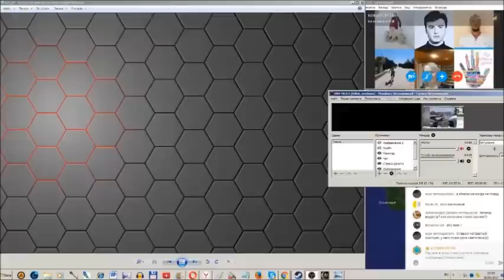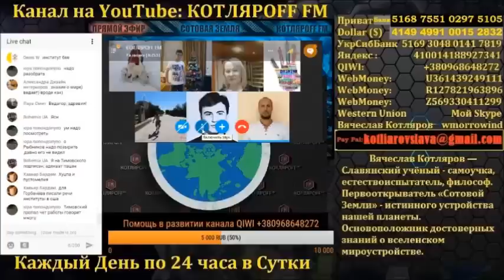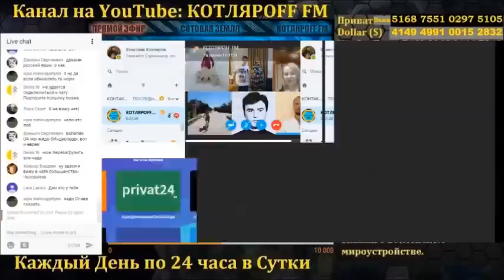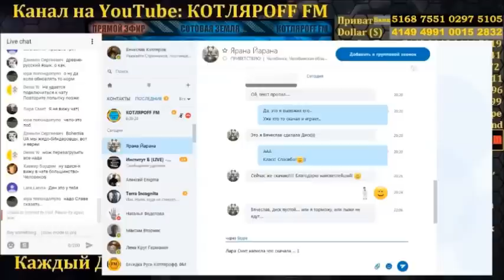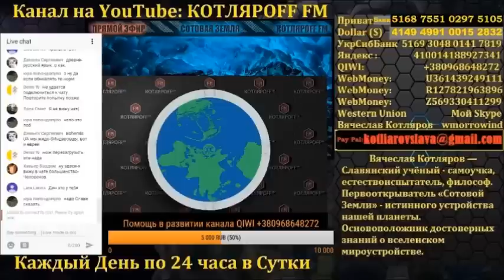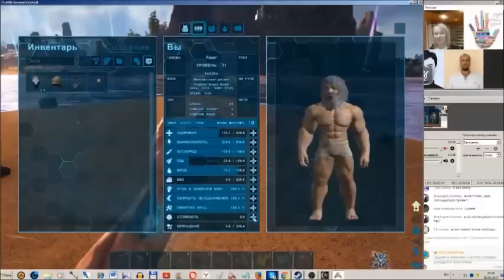КОТЛЯРОFF FM: Людина это не Человек.